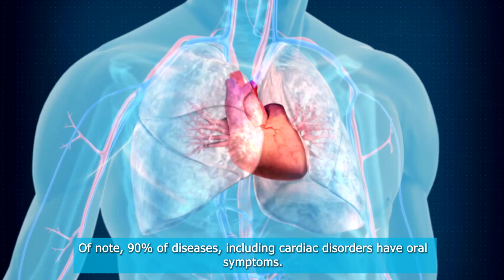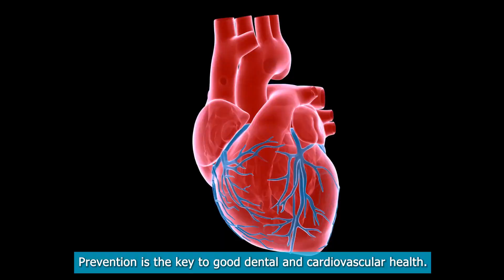How Can Tooth Pain Cause Chest Pain? (With 4 Helpful Tips)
Is there a link between tooth pain and chest pain? In this video, we explore the surprising connection and shed light on the potential causes behind it. While tooth pain typically stems from issues with the teeth or gums, it's possible for patients to experience pain in the chest area even if the source is elsewhere. We delve into the concept of heterotopic pain and discuss how some cardiovascular problems can manifest in the face region, leading to chest discomfort. Discover why it's crucial for both doctors and dentists to consider these possibilities and conduct thorough examinations to reach an accurate diagnosis. Furthermore, we highlight the importance of recognizing the symptoms and warning signs, emphasizing the significance of maintaining good oral hygiene for overall health, particularly in relation to heart disease. Join us as we uncover the complex relationship between tooth pain and chest pain, providing valuable insights for better dental and cardiovascular care.